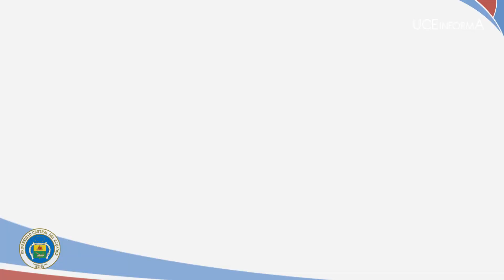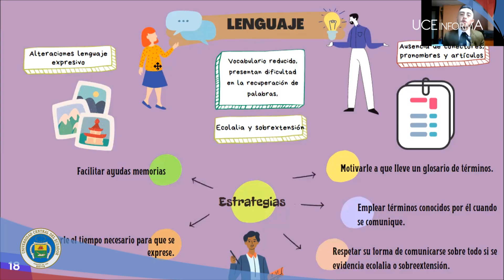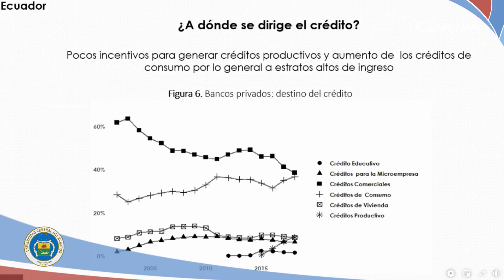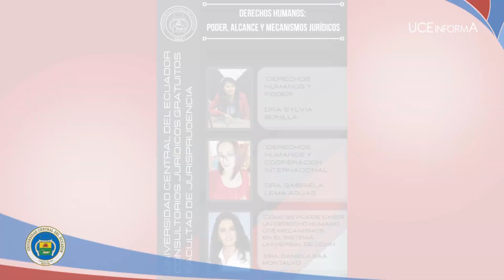UCE INFORMA 288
Facultades de Ciencias Económicas y Ciencias Agrícolas celebraron sus aniversarios institucionales. Dirección de Bienestar Universitario organizó la capacitación virtual, “Retos de la inclusión en Educación Superior: Estudiantes con Discapacidad Intelectual”. Se desarrolló el Primer Concurso de Oratoria “Hablemos en Coreano 2021". Revista Jurídica Crítica y Derecho, presentó su tercera publicación. INIGED organizó el Seminario: Derechos de la comunidad LGBTIQ. Se presentó la Revista Economía N° 117.